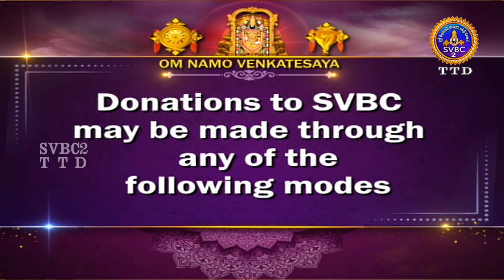Acharyar Amudham || Tamil || Pravachanam || EP-730 || SVBC2 Tamil || SVBC TTD